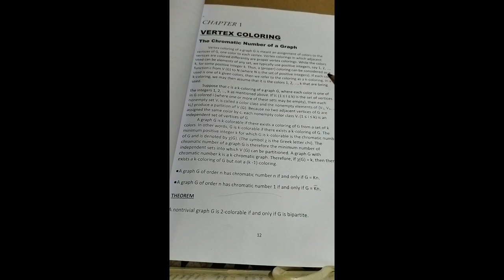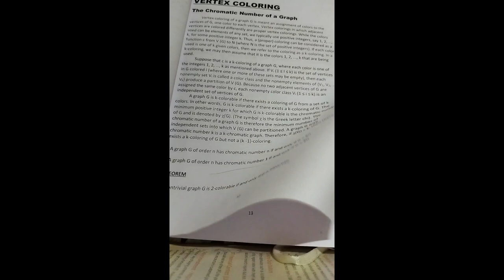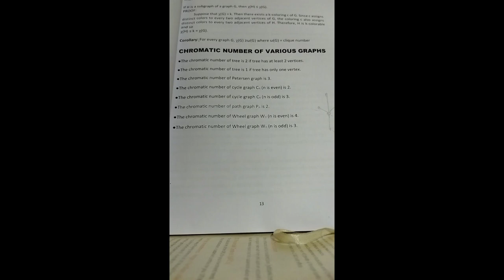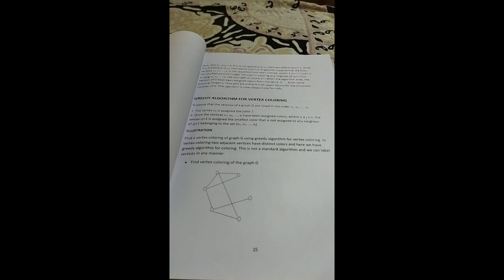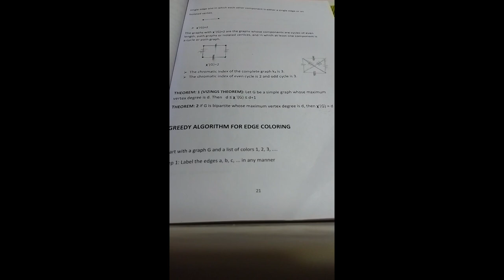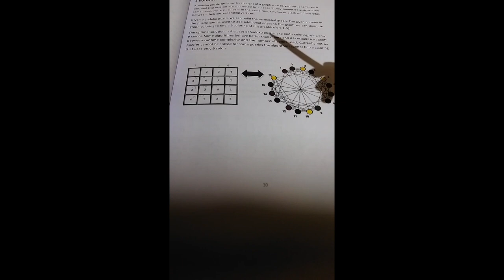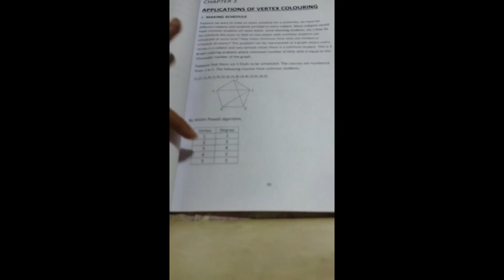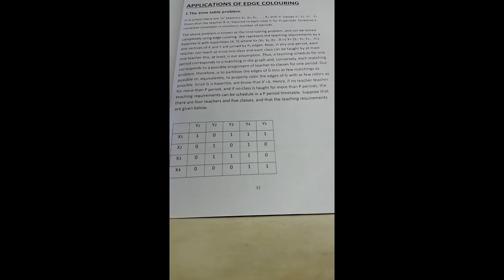Graph Coloring and its Applications